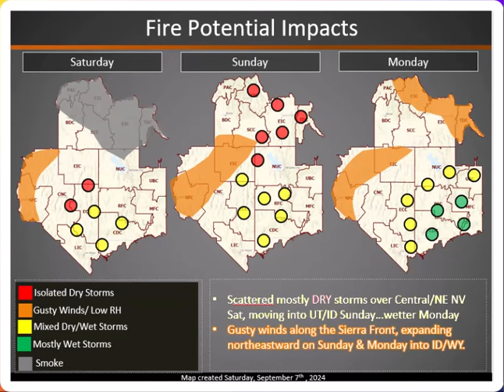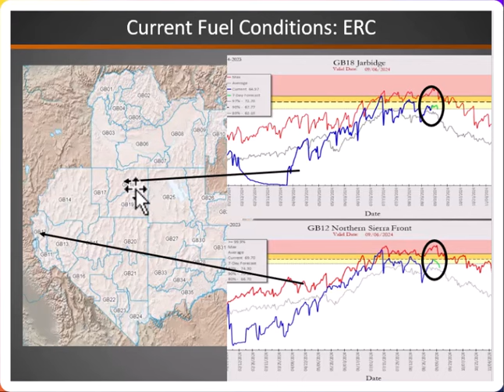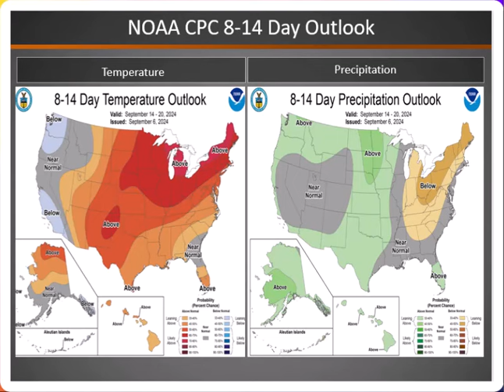Great Basin Fire Potential Briefing: Saturday, September 7, 2024